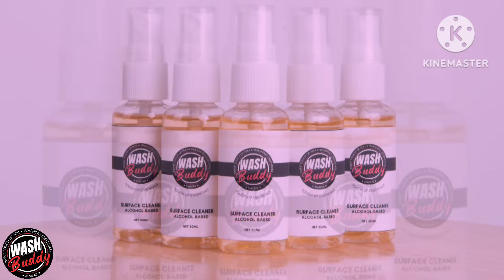SAN JOSE OCCIDENTAL MINDORO | BAHA MALALA!!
📍DITO MABIBILI ANG TOUCH PAINT NA NAPAKA EPEKTIBO!
BILI NA!
WASH BUDDY!
THE ORIGINAL!
✅TOUCH PAINT
✅SURFACE CLEANER